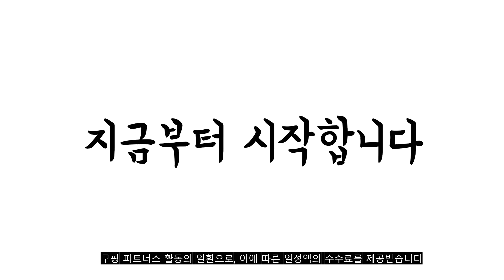2022년 가장인기있는 단백질바 추천 판매순위 TOP10 가성비 평점 후기 비교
❤️❤️❤️2022년 가장인기있는 단백질바 추천 판매순위 TOP10❤️❤️❤️
1위. 곰곰 단백질바, 50g, 12개입 [13,840원]

2위. 닥터유 단백질바 한입쏙, 10g, 38개입 [12,240원]

3위. 닥터유 프로 단백질 바, 560g, 1개 [15,700원]

4위. 닥터유 단백질바 주머니쏙, 34g, 12개 [9,900원]

5위. 곰곰 단백질바 미니사이즈, 10g, 48개입 [10,990원]

6위. 심플잇 단백질바 12p, 50g, 24개 [22,500원]

7위. 포스트 단백질바 10p, 500g, 1개 [8,520원]

8위. 닥터유 단백질바 주머니쏙, 34g, 12개 [9,900원]

9위. 칼로바이 퍼펙트파워 프로틴바 단백질바 요거트맛, 35g, 10개 [12,900원]

10위. 오리온 닥터유 단백질바 1P(50g) x 24개, 오리온 닥터유 단백질바 1P(50g)x24개 [28,410원]